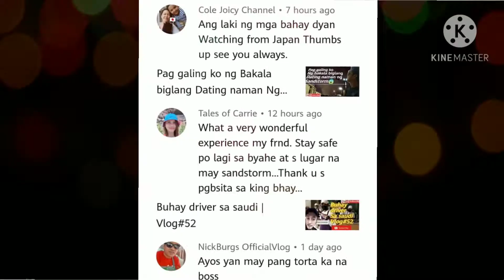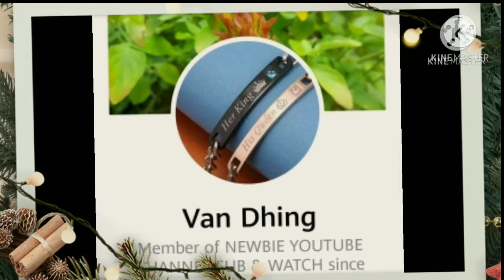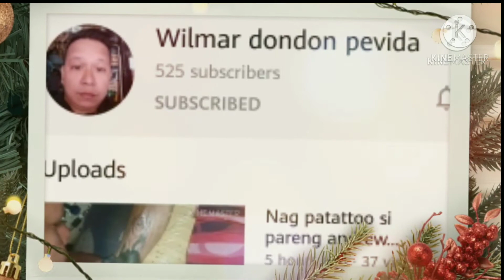Puyatan gimik sa unaizah nila madam